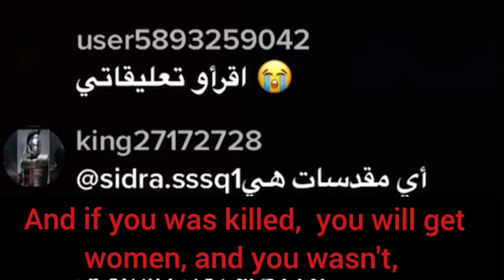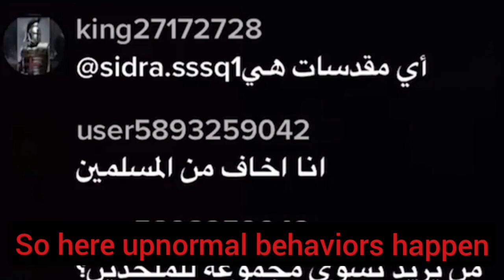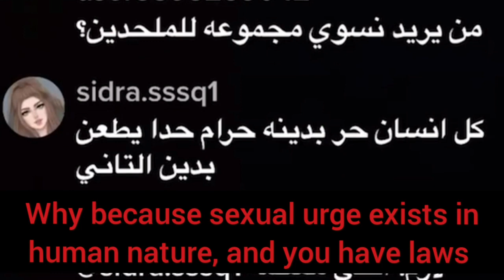Ex Muslim Saudi exposes sodomy rate in Saudi Arabia,Afghanistan & Pakistan